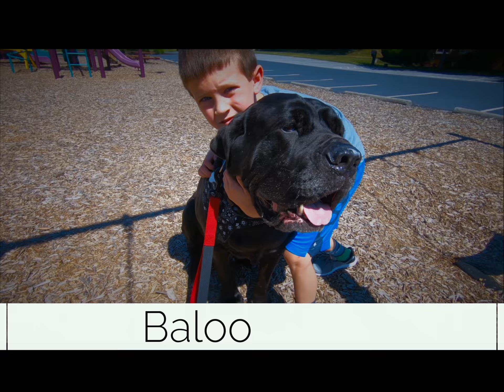The EATON Family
Weekly Vlogs, Challenges, and our Unconventional (sometimes ugly) way to Raise Kids!